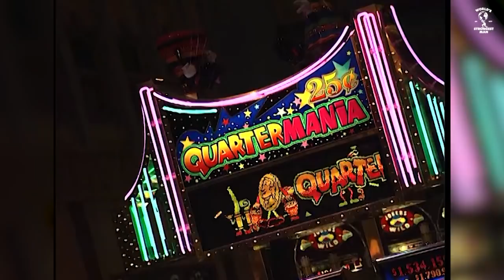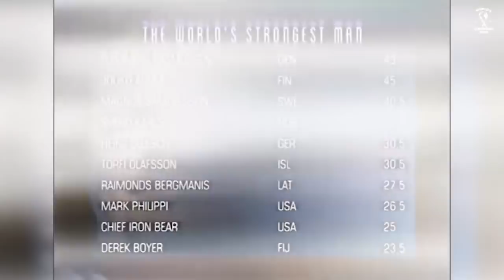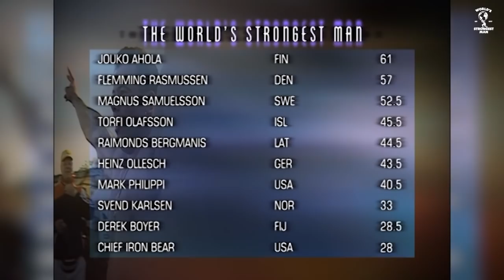*FULL* 1997 World's Strongest Man | FINAL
It all came down to this. The 1997 competition was a wild ride comprised of both the Max Squat AND the Max Deadlift (and much more) - with one strongman leaving Primm, Nevada with his first World's Strongest Man title.

𝗙𝗜𝗡𝗔𝗟𝗜𝗦𝗧𝗦:
🇫🇮 (FIN) Jouko Ahola
🇩🇰 (DEN) Flemming Rasmussen
🇸🇪 (SWE) Magnus Samuelsson
🇮🇸 (ISL) Torfi Ólafsson
🇱🇻 (LAT) Raimonds Bergmanis
🇩🇪 (GER) Heinz Ollesch
🇺🇸 (USA) Mark Philippi
🇳🇴 (NOR) Svend Karlsen
🇫🇯 (FIJ) Derek Boyer
🇺🇸 (USA) Harold Collins